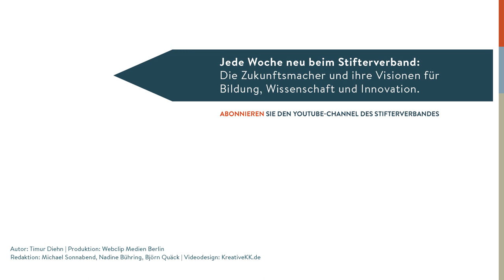Dueck spricht: Ingenieure & Schönheit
Warum man Autos künftig eigentlich aus Pappe bauen könnte? Der Philosoph und Mathematiker Gunter Dueck wirft einen Blick nach vorne in eine gar nicht so ferne Zeit, in der die Software immer mehr zur Kernkompetenz eines jeden Unternehmens wird. Was heißt das für die Ingenieure, deren eigentliche Fähigkeiten auf einmal gar nicht mehr gefragt sind?